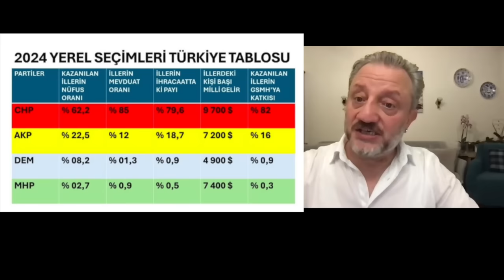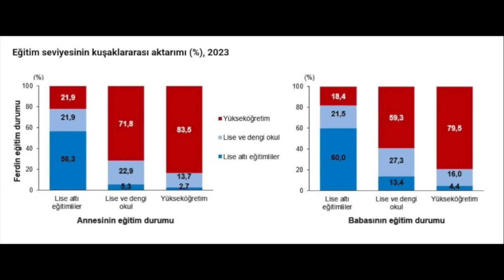ERDOĞAN'IN BÜTÜN KALELERİ ÇÖKTÜ... SALDIRI PLANLIYOR / PROF. DR. İBRAHİM ÖZTÜRK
7 Nisan 2024 / Prof. Dr. İbrahim Öztürk ile Gerçek Ekonomi bölüm 197.

- Seçim bitti, 1 Nisan şakasını millet Erdoğan’a yaptı…

- RTE Nasıl tepki verecek, nasıl altından kalkacak? “İstanbul’u kaybeden TR’yi kaybeder” demişti…

-“Bizi seçin Gazzeli yavrular sevinsin” diyenler, “İsraile silah sevk etmeyin” diye gösteri yapan “türbanlı bacılarını” karga tulumba gözaltına alıp, yerlerde sürüklüyor…

- Dövizde istikamet nereye? İktidarın baskılama politikası nasıl etki ediyor? IMF programı gereği ne aşamada?